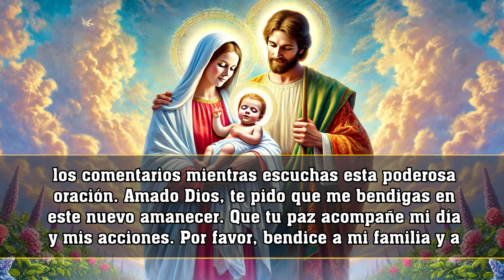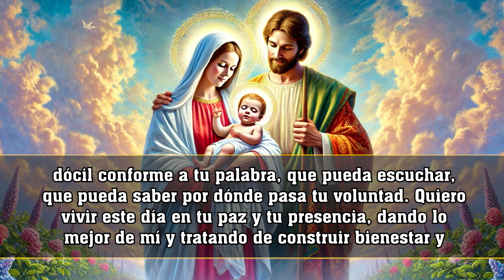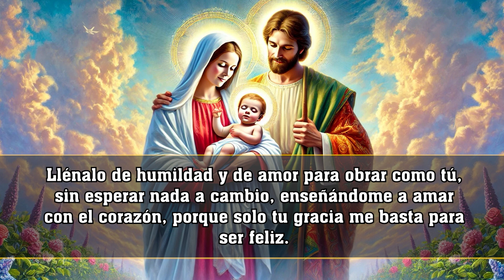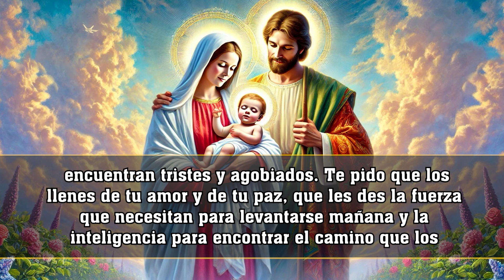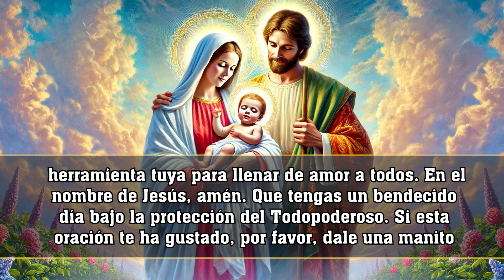ORACIÓN DE LA MAÑANA, PON TODA TU CONFIANZA EN DIOS Y DISFRUTA DE SU COMPAÑIA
✅ Ten fe, tendrás tu victoria a su debido tiempo. Elevamos nuestras plegarias con la esperanza de superar el miedo y la ansiedad que pesan sobre nosotros. Que la luz divina disipe las sombras de la incertidumbre, llenando nuestros corazones de coraje y fortaleza. Que en cada respiración encontremos calma y serenidad, recordando que somos más fuertes que nuestros temores. Que la fe en nuestro interior sea el faro que nos guíe a través de las tormentas, recordándonos que no estamos solos en este viaje. Con cada palabra de esta oración, afirmamos nuestra capacidad para enfrentar los desafíos con valentía y encontrar la paz en medio de la adversidad. Que el amor infinito del universo nos envuelva, sanando nuestras heridas y renovando nuestra esperanza.

® Producido y Diseñado por " La Felicidad De Dios"